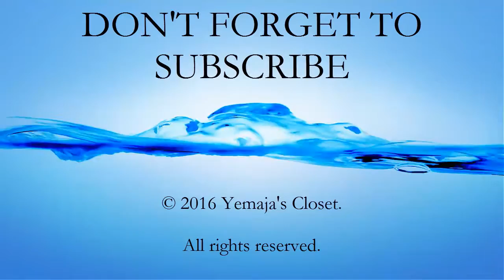Thigh High Split Swing Little Black Dress | 3D Fashion Design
This dress is a sexy and practical for sunny days, and hot evenings.